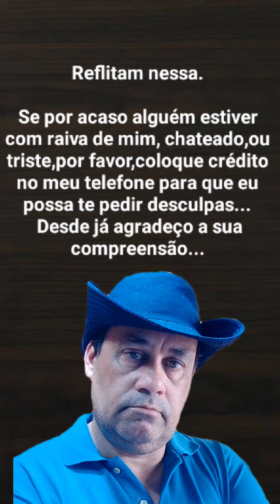Minha sinceridade é assim mesmo